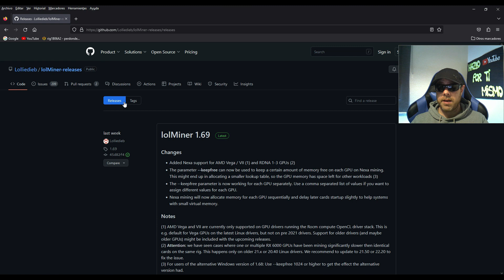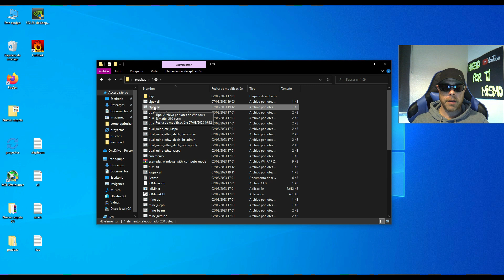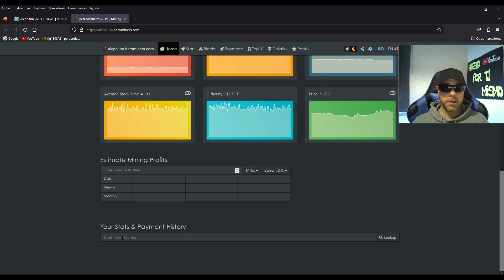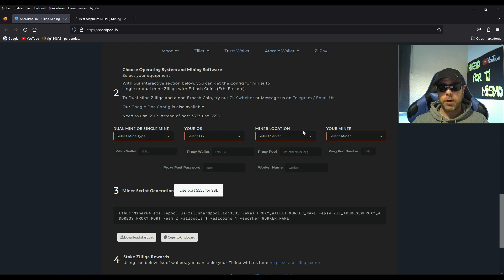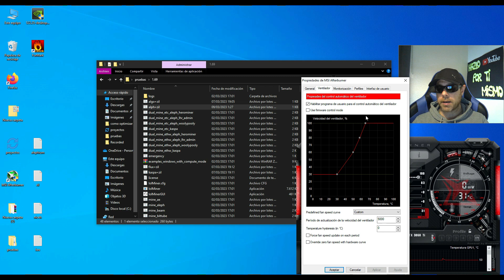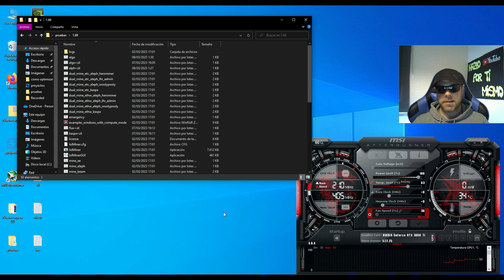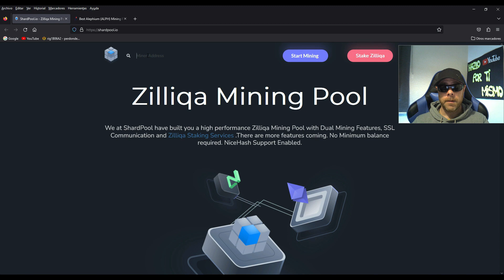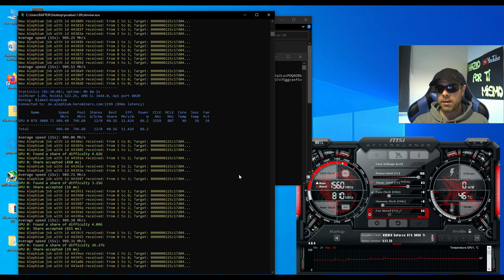COMO MINAR ALEPHIUM + ZILLIQA - LOLMINER 1.69 - TUTORIAL PASO A PASO - ALPH + ZIL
COMO MINAR ALEPHIUM + ZILLIQA EN LOLMINER 1.69 - TUTORIAL PASO A PASO, OVERCLOCKS Y CONFIGURACION DEL MINERO

Un abrazo !!!